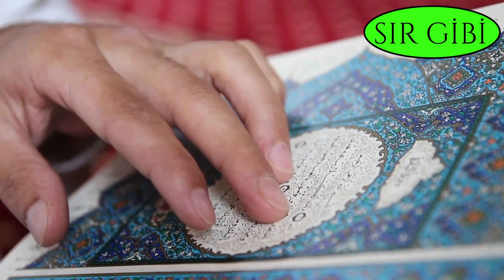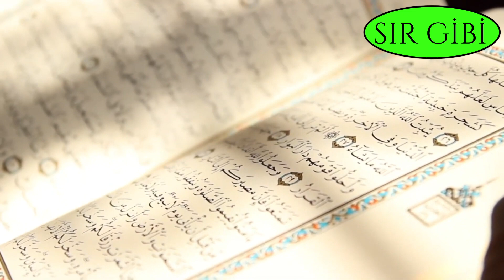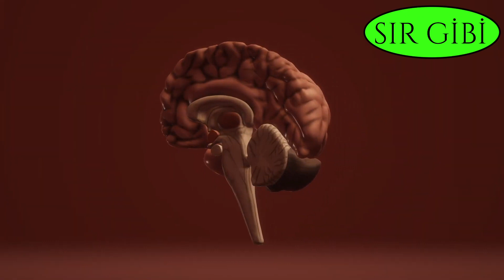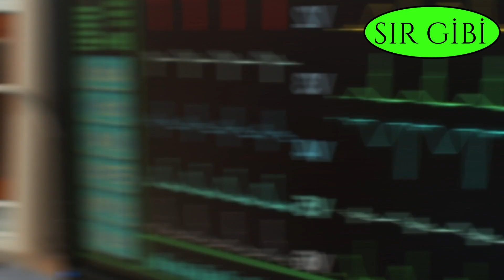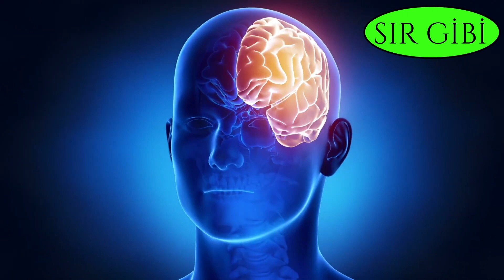Allah'a Şükür ! 44 Çocuk Doğuran Kadının Karnını Gören Doktorlar Şok Oldu !